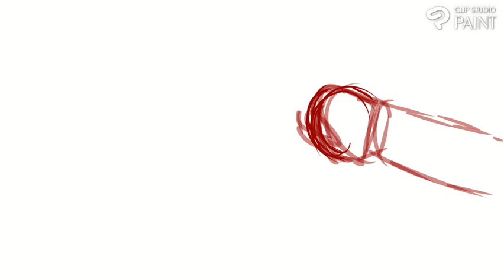Drawing hands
Drawing hands for @hoanghua5839